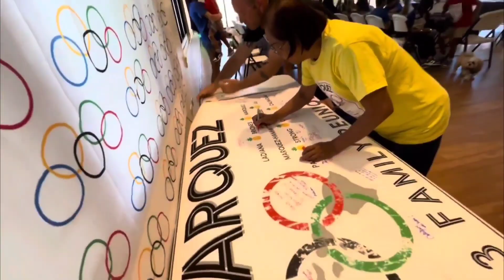Marquez Family Reunion 2023 🤙🏼